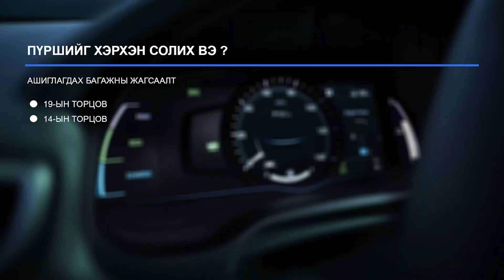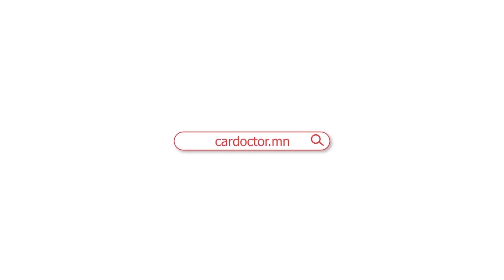Probox - Пүршийг хэрхэн солих вэ?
Пүрш болон амортизаторыг угсрахдаа пүрш харвахаас сэргийлж анхаарал болгоомжтой ажиллах хэрэгтэй.